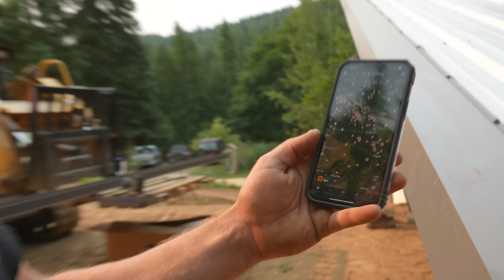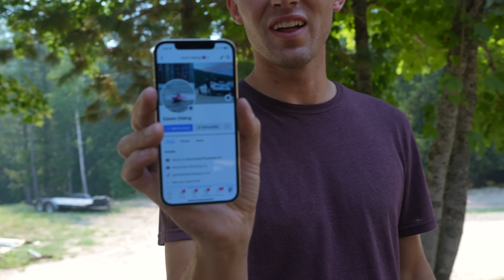Building a Loft in my Dream Garage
Ethan's 60x30 steel structure is coming together with a custom loft and much more!
Watch our podcast here @SentAndBent

Sandpoint ID
83864